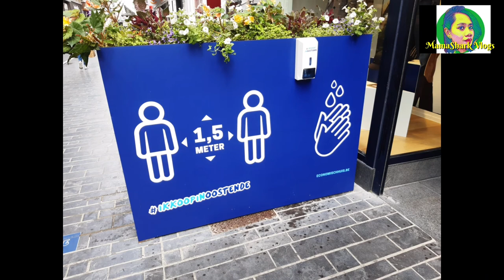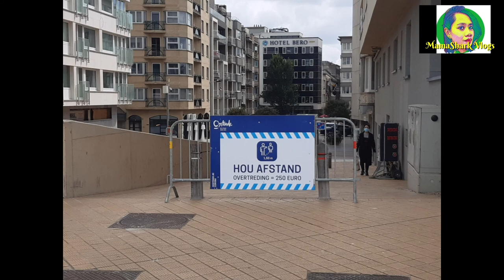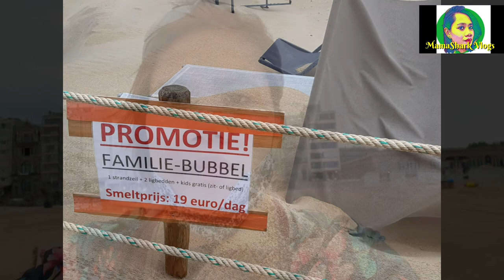Vacation with FACEMASK! | MamaShark Travels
This is our first time to go out of the house and take a long weekend vacation! Summer was too short for us, because of our situation now, it's not that easy to plan things, especially if you have kids.

But this time we decided just to have a long weekend just in our own country, to just unwind and just to change our environment.

Ostend is a city on the Belgian coast. It's known for its long beach and promenade. Docked in the marina, the Mercator is a 3-masted 1930s ship that now acts as a floating museum. The Mu.ZEE displays Belgian art from the 1830s onward. The neo-Gothic–style Church of St. Peter and St. Paul has soaring spires and distinctive stained-glass windows. Near the harbor, Fort Napoleon is a 5-sided fortification built-in 1811.

Hotel Louisa, where we stayed. Pot Mami, a Filipino restaurant in the area. Li Qun Supermarkt, an Asian store in the area.